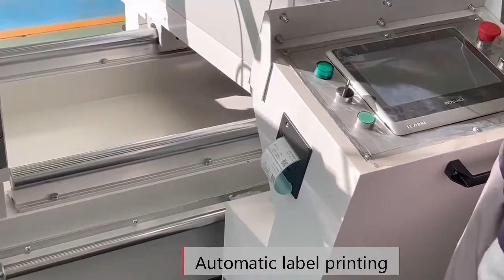JMD Window Machine: Double Miter Saw with More Function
1. Add profile head auto-measure system
2. Add lable printer
3. Spindle motor：From 2.2kW to 3.0kW.
4. Integrated casting cutting head fixture
5. CNC system upgraded to INOVANCE which can store ten sets of profile height data.
6. Can import cutting data to machine with USB
7. Equipped dust collector.